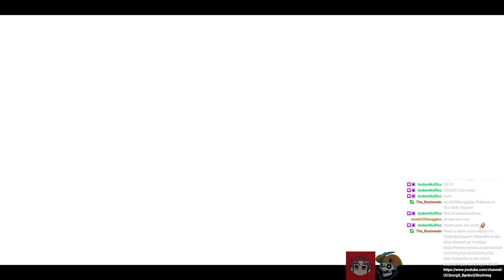CURSED Halo: Combat Evolved (W/ UglyGiant) - Single Piece